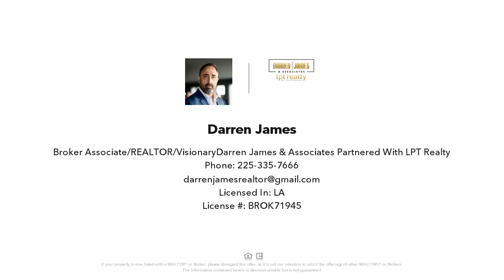9855 JEFFERSON HWY, Baton Rouge, LA Presented by Darren James.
Contact Darren James for more information.
Darren James & Associates partnered with LPT Realty

Efficiently designed 2-bedroom upstairs flat in move-in condition! Featuring wood and ceramic flooring throughout—no carpet to worry about. Both bathrooms showcase slab granite countertops. Recent updates include a brand-new AC and water heater (installed less than a month ago). Enjoy community perks like a pool and clubhouse just steps away. Conveniently located between Bluebonnet and Airline, with easy access to the interstate, shopping, Mall of Louisiana, restaurants, LSU campus, medical hospitals, and doctor offices. Make an appointment now for your own private showing.

License Number: BROK.71945